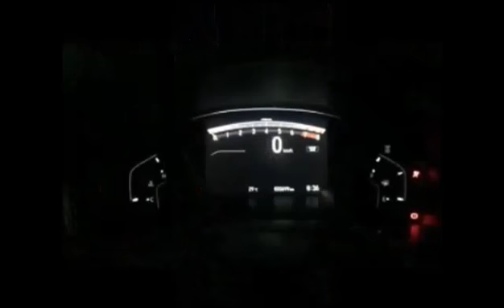Nizwa Tour Day 2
Enjoy and watch the last part of our Nizwa Tour day 1. This time I will bring you quickly in Tanuf Castle Ruins and Birkat Al Mouz Ruins. Enjoy the beauty of Oman.